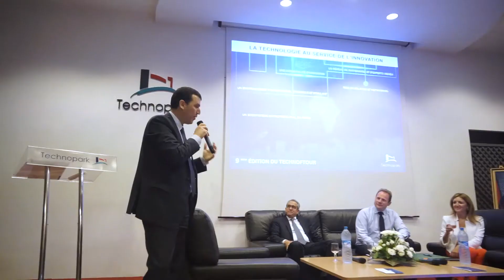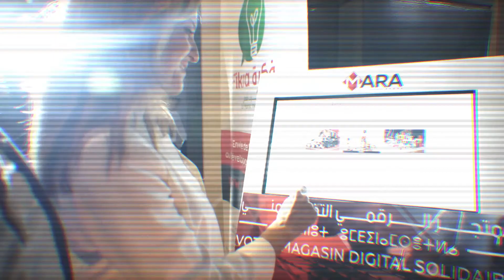9ème édition du TechnoFtour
Retour en vidéo sur la 9ème édition du Technoftour lors duquel une convention a été signée avec les trois acteurs mondiaux du numérique